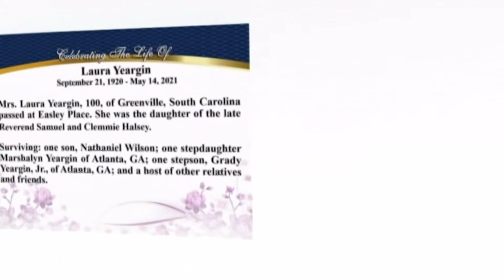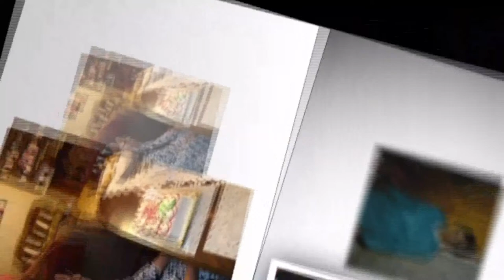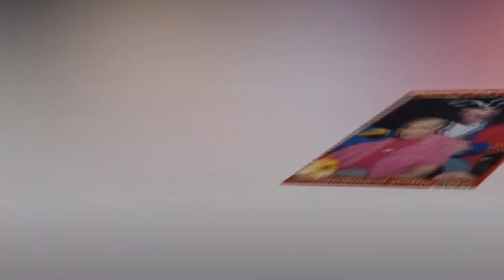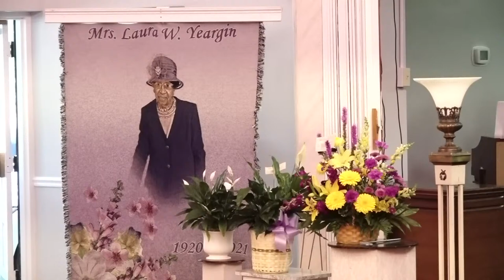The Home Going Service of Laura Yeargin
Mrs. Laura Yeargin, 100, of Greenville, passed on Friday, May 14, 2021 at Easley Place. She was the daughter of the late Reverend Samuel and Mrs. Clemmie Halsey.

Surviving: one son, Nathaniel (Jean) Wilson of Greensboro, NC; one stepdaughter Dr. Marshalyn Yeargin-Allsopp (Dr. Ralph Allsopp) of Atlanta, GA; one stepson, Rev. Dr. Grady (Minister Patricia) Yeargin, Jr., of Atlanta, GA; seven grandchildren; eleven great-grandchildren; one great-great-grandchild; and a host of other relatives and friends.

To view this services live,go to the photo and videos tab scroll down to webcast

Funeral Service: Friday, May 21, 2021, 12:00 Noon, at Watkins Garrett & Woods Mortuary, with interment at Resthaven Memorial Gardens.